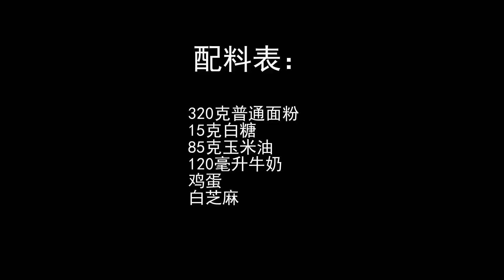【芝麻燒餅】面粉這樣做太好吃了，層次多，又香又脆，既當早餐又當零食！香！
制作配料：320克普通面粉、15克白糖、85克玉米油、120毫升牛奶、雞蛋、白芝麻
Ingredients: 320g plain flour, 15g white sugar, 85g corn oil, 120ml milk, eggs, white sesame

特別美味的芝麻燒餅，食材超簡單，但清脆爽口，越吃越香！